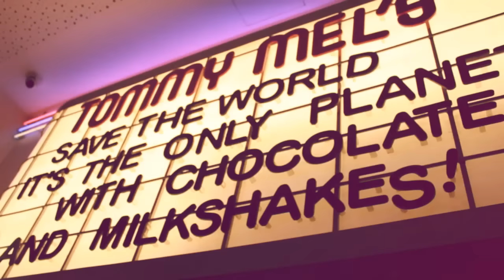SOULS - FASHION FILM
Hola a todo el mundo hoy os traigo el fashion film de mi primera colección, una colección cápsula, pequeñita que presenté en octubre del año pasado en Asturias.

Un año después veo muchos fallos en ella, pero de eso se trata de crecer y aprender y de que vosotros lo hagáis conmigo.
Quería mostraros el cariño y el empeño que Alba Granda, la modelo, Marta Archidona, la productora y cámara y yo Laura Medina, la diseñadora y maquilladora le pusimos a este pequeño proyecto de prueba.

Espero que os guste y tengais ganas de seguir creciendo a mi lado.